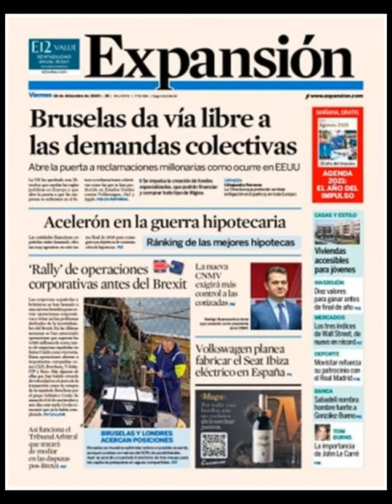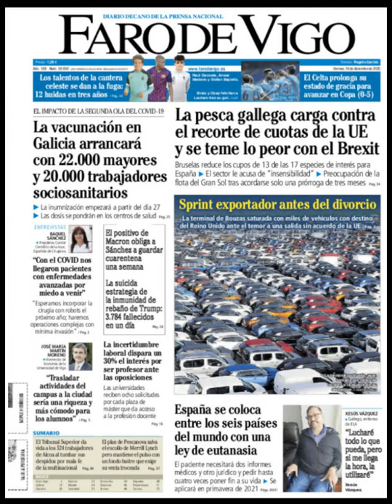Noticias Viernes 18 Diciembre 2020 Titulares Portadas Diarios Periódicos España Spain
Principales Titulares de Noticias en Portadas Diarios Periódicos Españoles del Viernes 18 de Diciembre de 2020 ¿Que le Parecio este día?